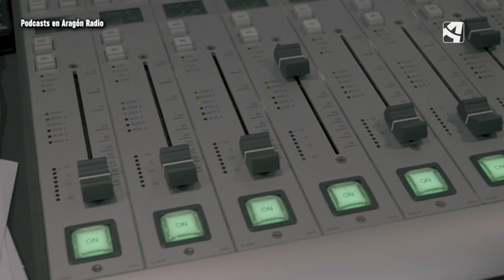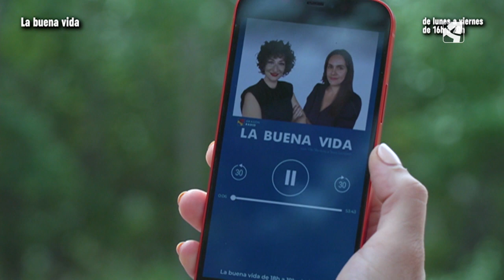Aragón TV, líder en la franja central del día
◼ Aragón TV, líder desde las 11:00 a las 18:00 horas. La oferta deportiva de la cadena bate récords y el concurso ‘Basura o tesoro’ se convierte en el mejor estreno de la temporada con 154.000 contactos cada domingo

◼ Aragón Radio, entre las tres emisoras más escuchadas de Aragón. La radio autonómica llega a 96.000 oyentes a lo largo del mes, con una cuota de audiencia de 11,6%, su mejor dato histórico en esta oleada del EGM, que este jueves se ha publicado.